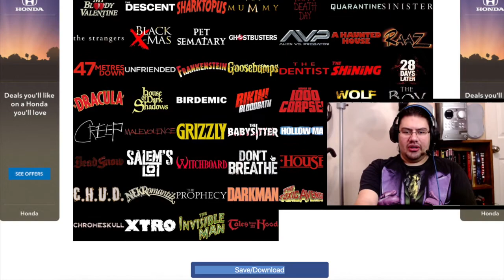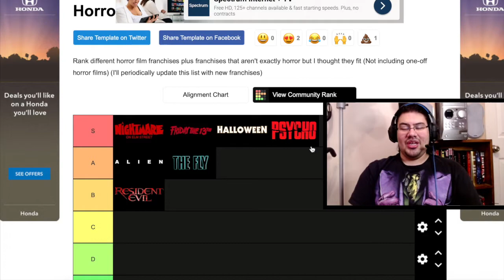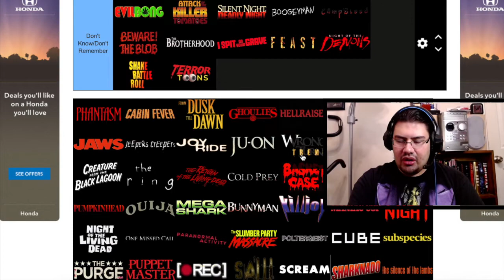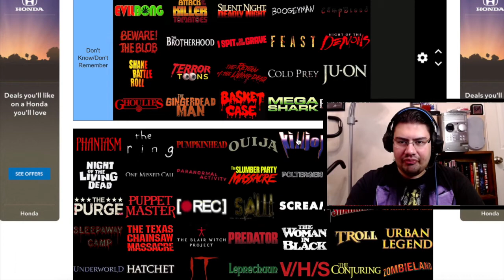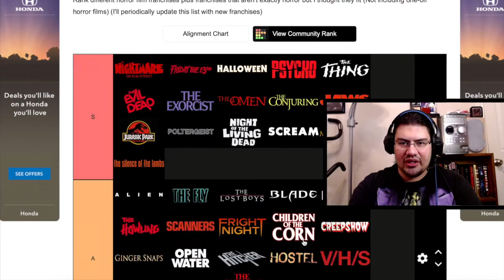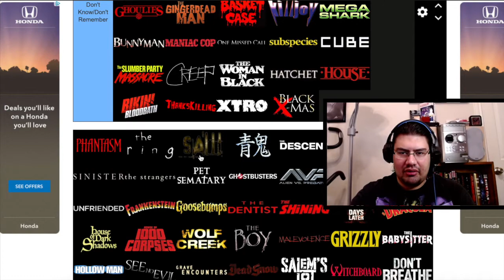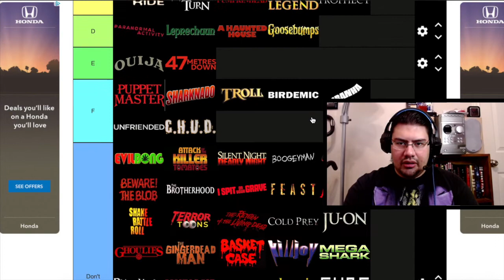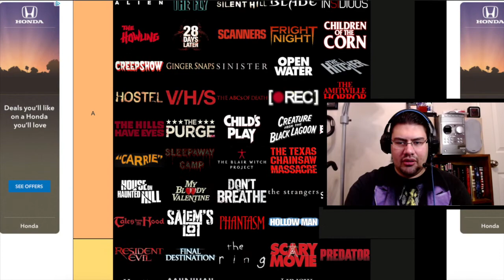Horror Franchise Tier Ranking!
For fun and the season of Halloween I decided to do something a little different.  I went to Tiermaker and decided to share a ranked tier list of my favorite horror film franchises.  I apologize for the audio for during the stream my video and audio went out of sync.  Share your favorite horror franchises below!